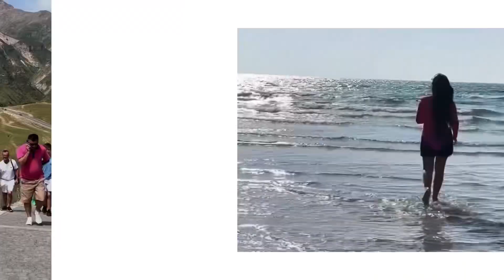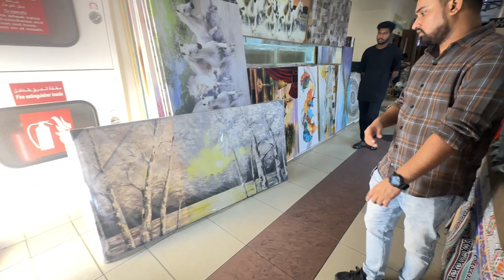Sabse bada China Market in Dubai || Best Shopping Mall in Dubai Dragon 🐉 Mart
Hey guys, How are you? So in today's video, I'm sharing shopping
This is going to be the latest vlog @2024.I have a lot more content coming for you all, so make sure you subscribe to keep up and also comment what other video you would like to see.
@Ready with Priyanka
I work full time at YouTube as a make-up, fashion, Review, lifestyle, vlogs etc.
Share your love thought...

I'm on Instagram as @priyanka_sullere07
follow my photo and videos.  ​⁠    ​⁠ @ReadywithPriyanka ​⁠